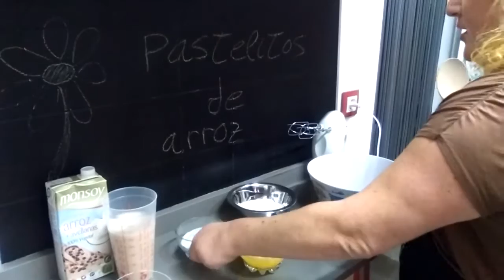Pastelitos de arroz, sin gluten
En el blog "Las Creaciones de María José" os presentamos recetas caseras faciles de realizar. Con estos sencillos vídeos os enseñamos, de una forma fácil y rápida, la cocina del día a día y os presentamos productos y empresas que colaboran con el blog. Además, podéis encontrar relatos, fotografías, manualidades, etc. para pasar unos divertidos momentos. ¡¡¡Os esperamos!!!